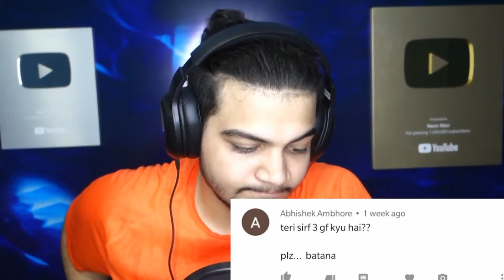Neon Man Qna memes.